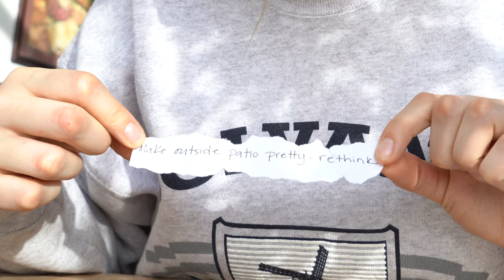PATIO MAKEOVER - CLEANING & RETHINKING THE SPACE - Merry Vlogmas Day 2 - Stop Procrastinating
Every task I pull out of the bag are things that I have been putting off for a considerable amount of time. I couldn't be happier to have pulled Rethink and Clean the Patio!! I definitely wouldn't have done this task yesterday if it wasn't for pulling it out of the bag.

We don't have the finances to add anything "new" to the backyard, but this mini patio makeover has made me so happy. Cleaning and rethinking a space is something that I probably would have never done!